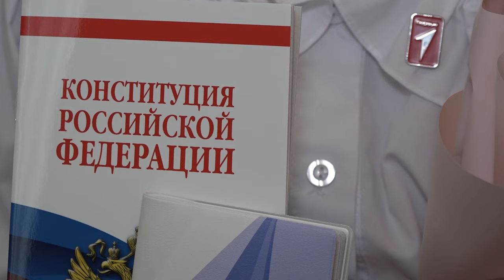Акция «Мы граждане России»